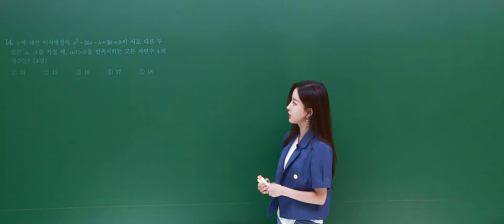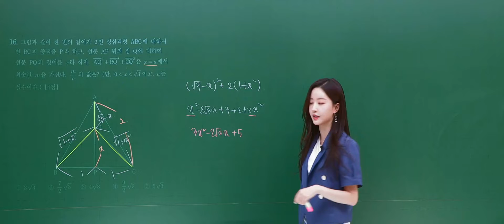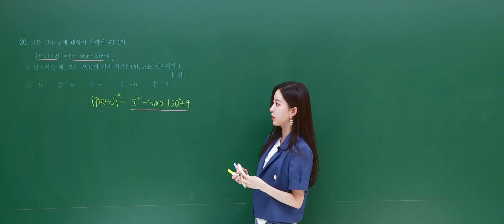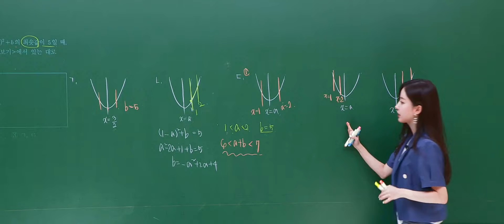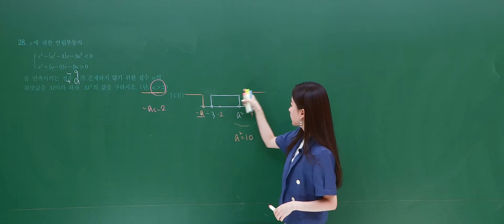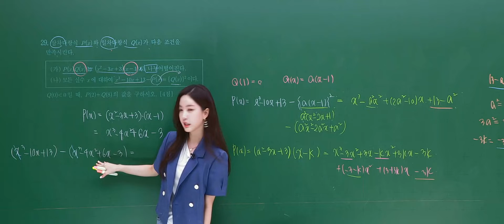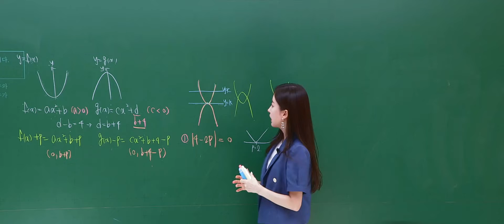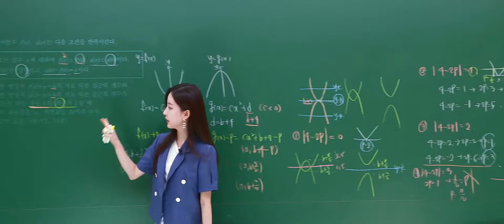[이투스 수학영역 이아영선생님] 2023학년도 1학년 6월 학력평가 공통과목 해설강의